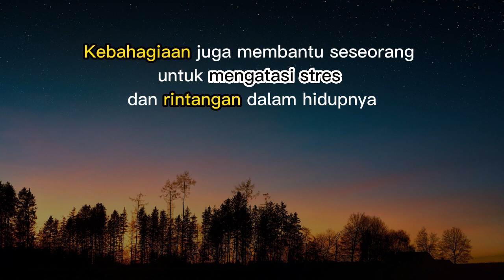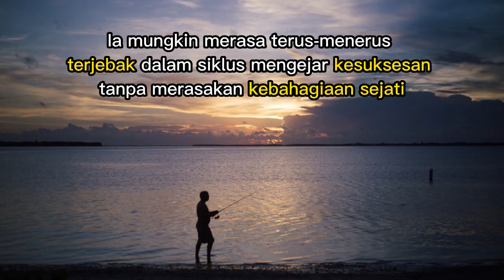Kata Kata Mutiara Kehidupan | Kebahagiaan itu Kunci Kesuksesan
KUNCI KESUKSESAN

Banyak orang menganggap bahwa kesuksesan akan membawa kebahagiaan, tetapi kenyataannya kebahagiaan adalah kunci untuk meraih kesuksesan yang sejati.